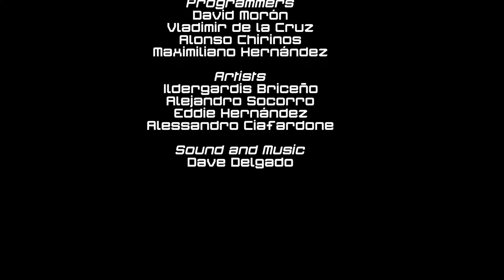Spectrum - The Light World - Difficult Indie Platformer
Spectrum is a platform game set in an abstract world of stylized shapes and bright colors. Control a dark three-eyed entity attempting to reach portals while avoiding unforgiving obstacles and elements.
Escape from 80 levels spread in 8 mysterious environments each with their own unique identities.
Master gravity by acing exclusive endless jump and dive mechanics to make it to the end.
Be swift, agile and smart for a chance to complete all three objectives on each levels
FEATURES
• Colorful minimalist aesthetic
• 80 challenging levels with 3 objectives to complete on each
• 8 appealing environments
• Ambient IDM Soundtrack
• Achievements & Leaderboards

Established in Maracaibo – Venezuela in 2012, 3D Avenue is an Independent Video Game Development Company founded by very passionate gamers with a goal to create innovative and simple video games that deliver a great gameplay experience.
3D Avenue’s first title, Nanomites, is an arcade game released for iOS and Android which was well received by both critics and players. Currently, 3D Avenue is working on Spectrum, a platformer game planned to be released on multiple platforms very soon.

Pick up Spectrum on Steam!

Follow Chaos Cooperative on social media!

As The Chaos Cooperative, the two of us gather, five times a week to bring Let's plays of interesting, unusual, or just plain good games, with our own unique brand of stupid, silly commentary.